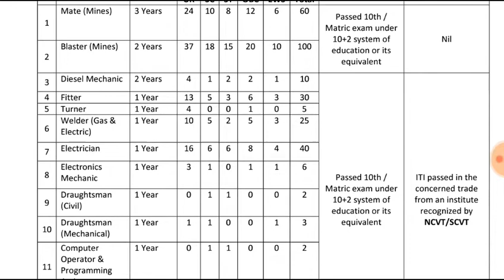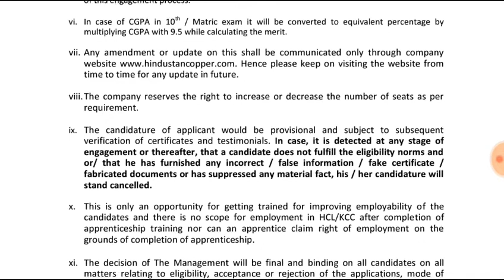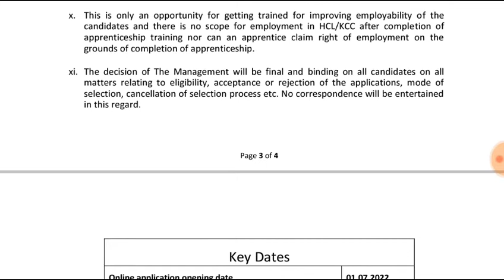Hindustan Copper Recruitment 2022 | 290 Posts.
Hindustan Copper Recruitment 2022

Hindustan Copper Limited is a Government-owned corporation in the Central Public Sector Enterprise under the Ministry of Mines, Government of India. Hindustan Copper Limited Recruitment 2022 for 290 Trade Apprentice Posts.